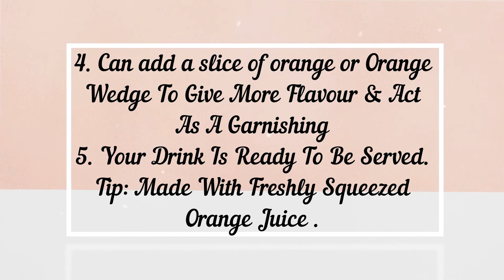How To Make Screwdriver Cocktail, Easily Available Ingredients & Steps To Make Screwdriver At Home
This Video Gives You Information About Preparing A Classic Vodka Based Cocktail - Screwdriver. The Ingredients Required To Make This Cocktail Are Easily Available. Can Be Made At Home , By Following The Simple Steps Mentioned In This Video.